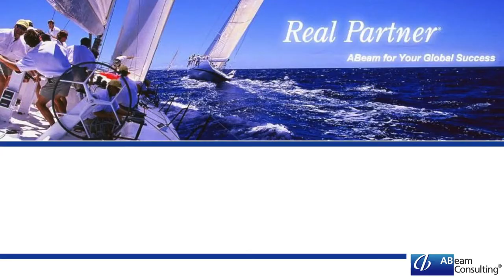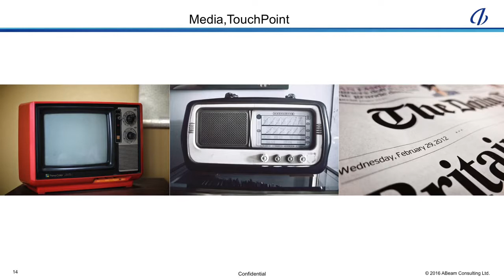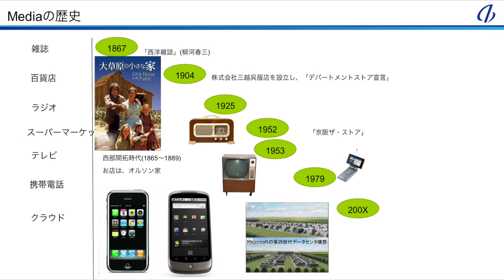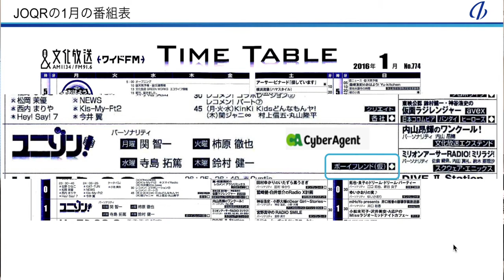ABeam Degital セミナー#1 １巻